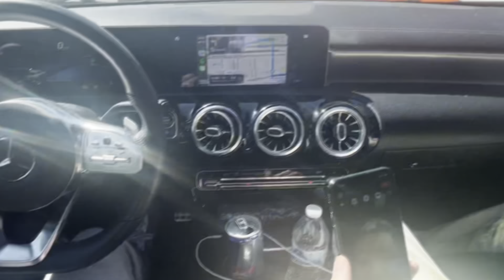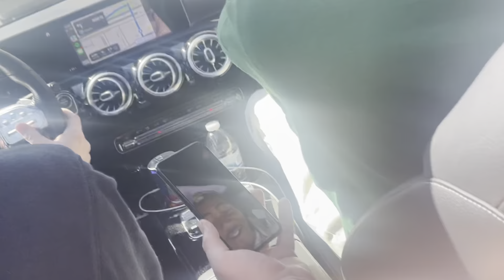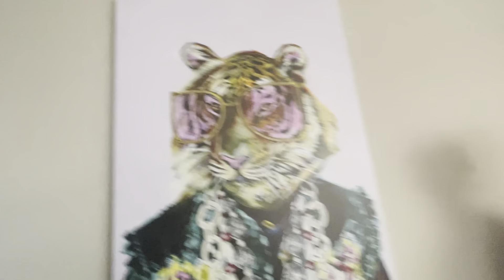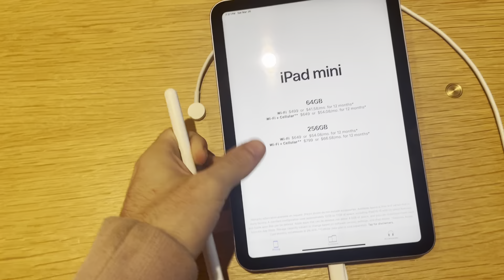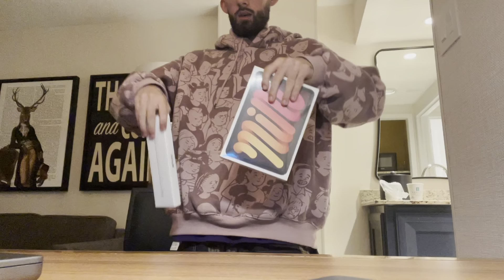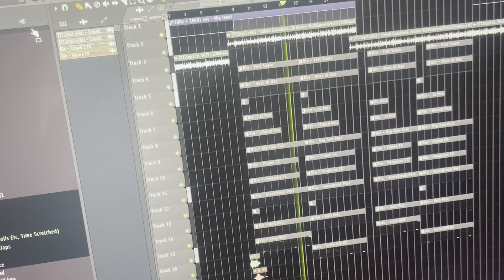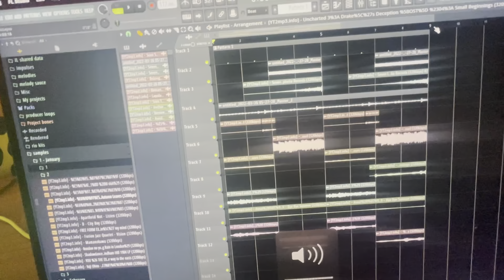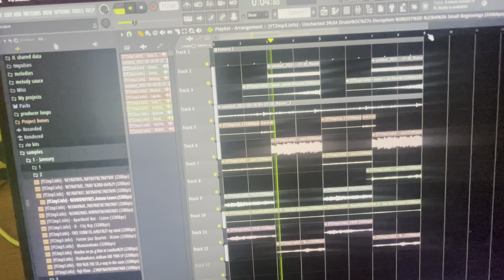RIO LEYVA - ATL VLOG #1 FT. NICK MIRA, PARYO, JOHN LUTHER, BANKRISK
next ATL vlog in a couple days yessir